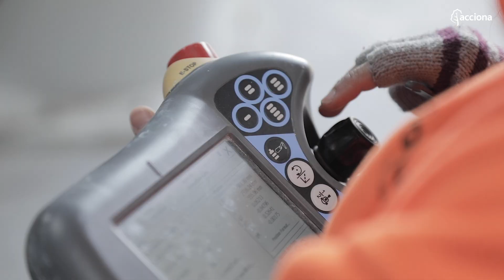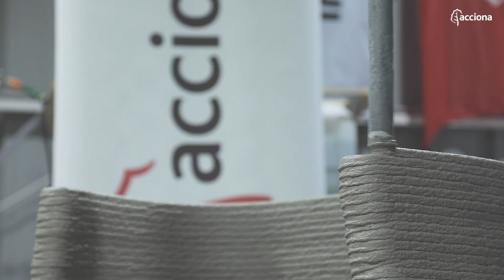001 acciona impresora 3d